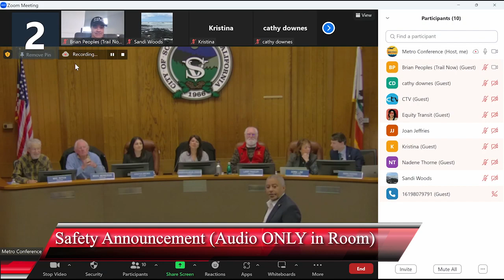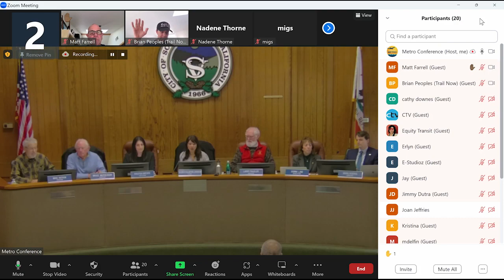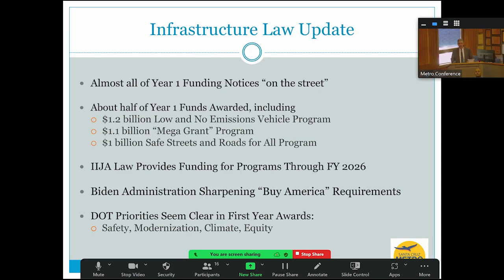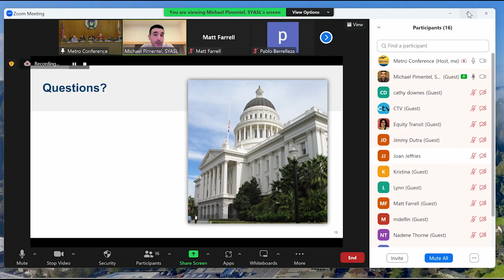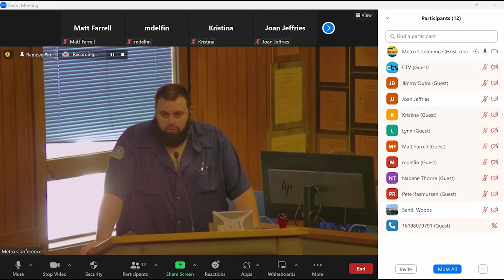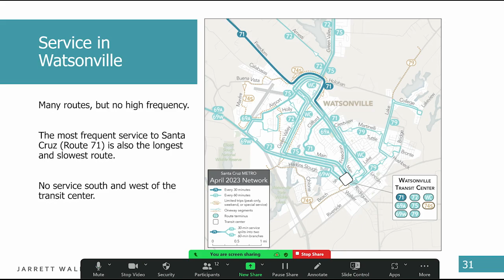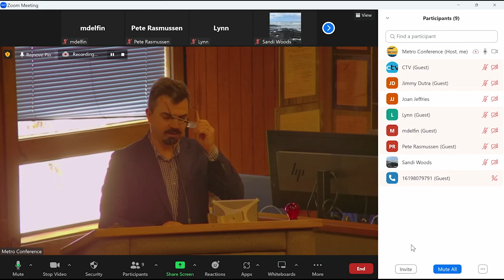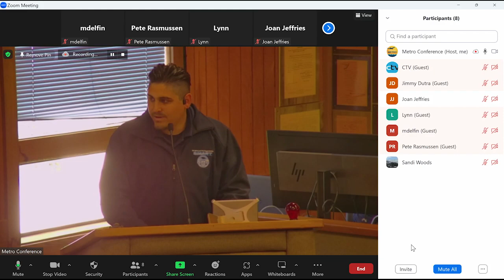Santa Cruz Metro Transportation District 03/24/23